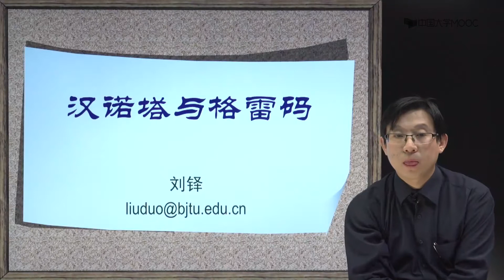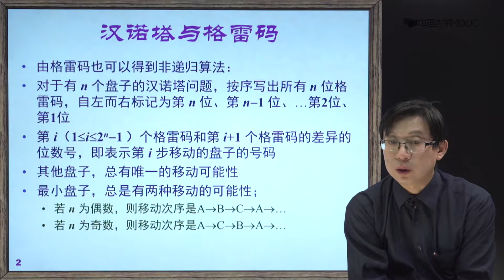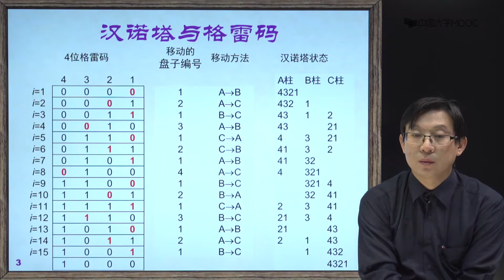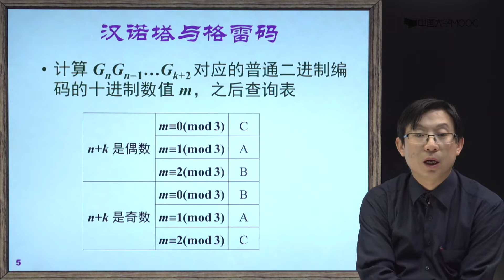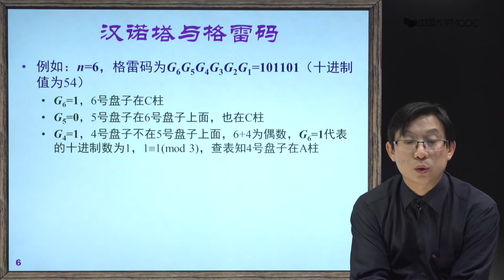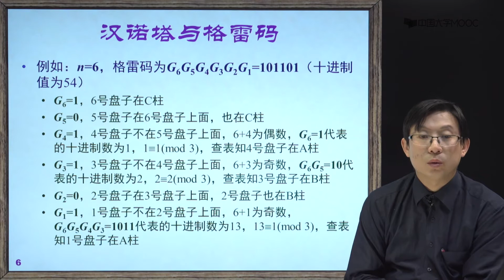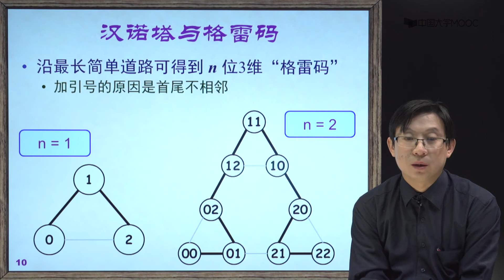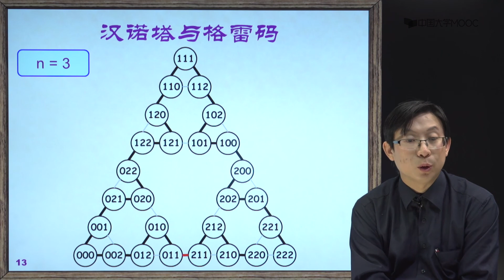汉诺塔与格雷码